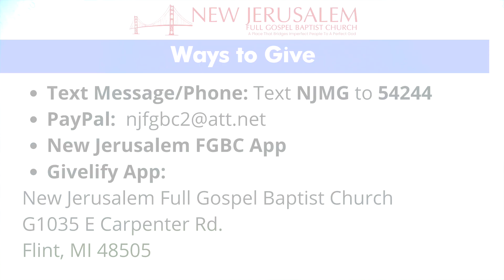NJFGBC Bible Study - 6/22/21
"When God Speaks pt.2".

New Jerusalem Full Gospel Baptist Church, Bible Study with Pastor Patrick Sanders and Pastor L. Veotis Jones. Video Production by 4th Down Films Director, Camera Operator, & Editor: Al Berry II.